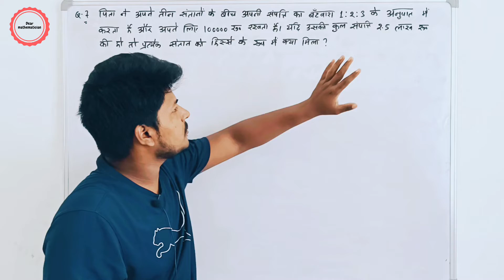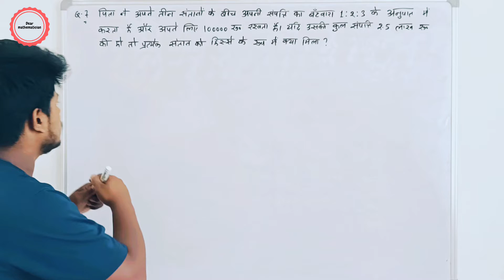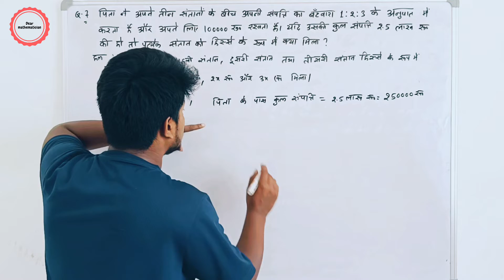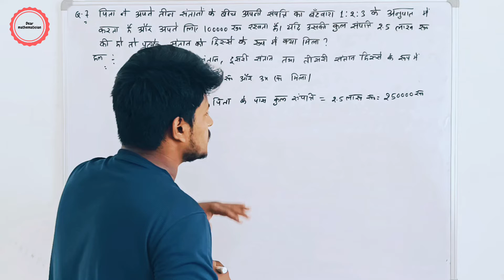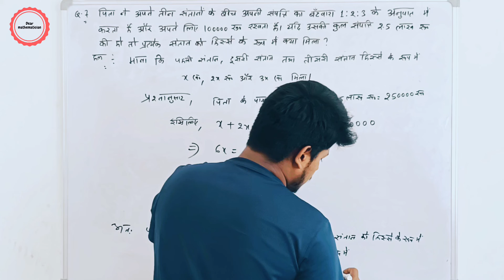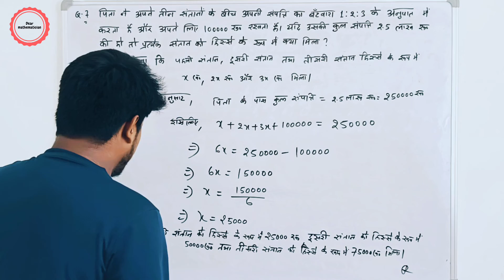पिता ने अपने तीन संतानों के बीच अपनी संपत्ति का बँटवारा 1:2:3 के अनुपात में करता है और अपने लिए 1000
पिता ने अपने तीन संतानों के बीच अपनी संपत्ति का बँटवारा 1:2:3 के अनुपात में करता है और अपने लिए 100000 रु, रखता है। यदि उसकी कुल संपत्ति 2.5 लाख रु.की हो तो प्रत्येक संतान को हिस्से के रूप में क्या मिला?
class 8 exercise 2.2 question 7 in hindi
कक्षा 8 अभ्यास 2.2 प्रश्न 7 हिंदी में
बिहार बोर्ड क्लास 8 एक चर वाले रैखिक समीकरण
एक चर वाले रैखिक समीकरण class 8th math exercise 2.2 question 7 in hindi
बिहार बोर्ड एक चर वाले रैखिक समीकरण class 8th math exercise 2.2 question 7 in hindi
ncert class 8thmath solution in hindi
bihar board ncert class 8 math solution in hindi
8 class math 2.2 ka 7
class 8th math bihar board erercise 2.2 question 7 in hindi
Bihar board class 8 math exercise 2.2 question number 7 एक चर वाले रैखिक समीकरण